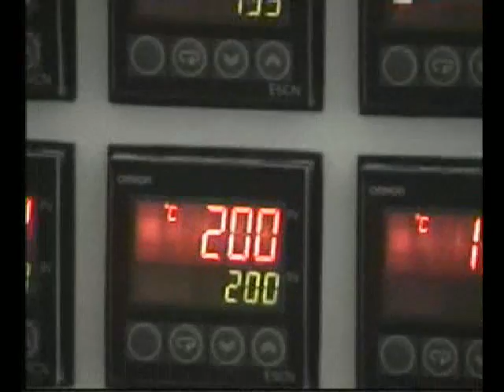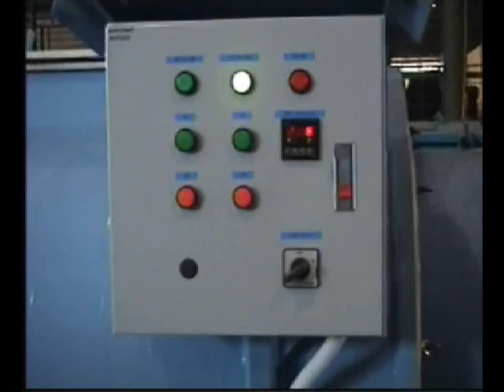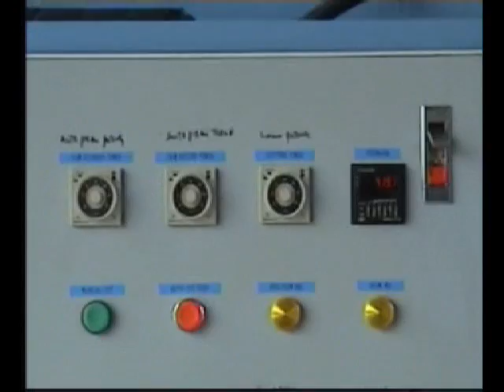HMG Extrusions HDPE Extrusion Line CANDELA75 up to 500 mm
HDPE Pipe production up to 500 mm pipe diameter